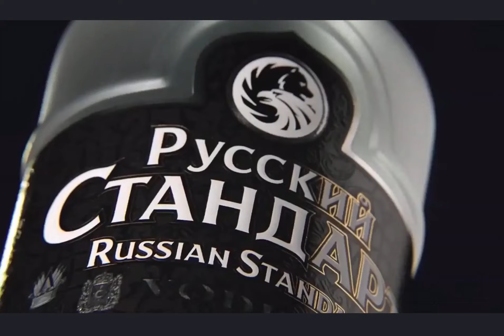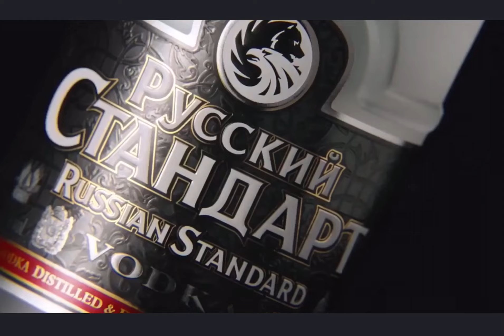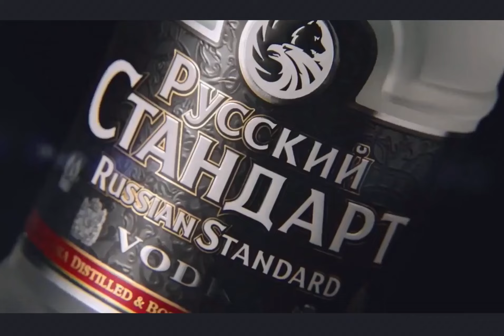Russian Standard Vodka! The story how they make it! A guide for everyone 😉